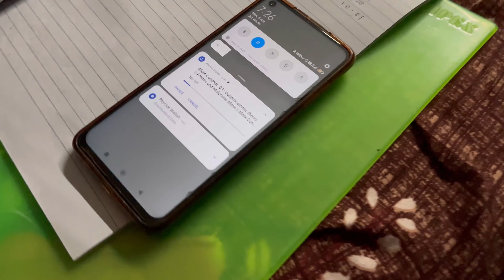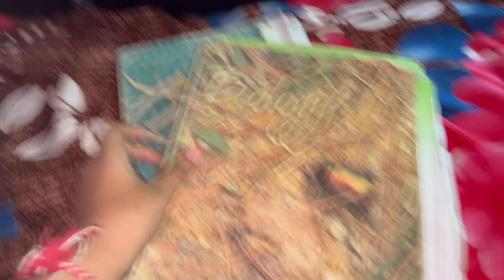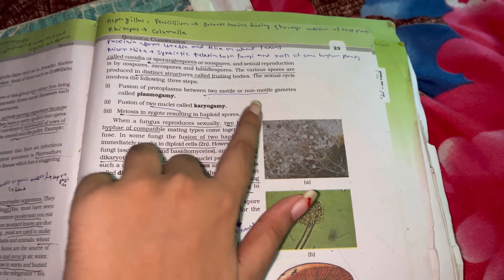My yakeen 2.0 class routine 🥵🥹productive study vlog |neet 2024:)myfirstvlog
Description

X